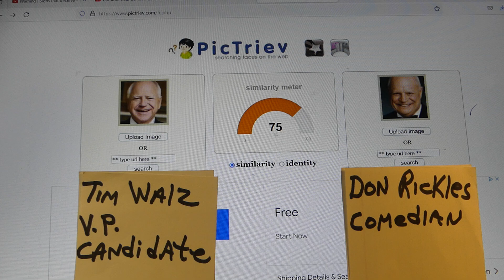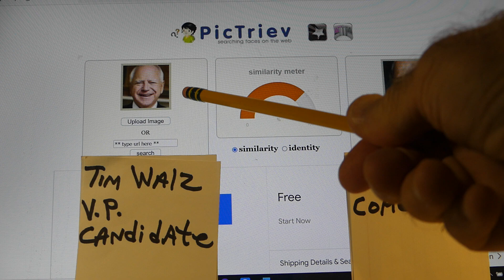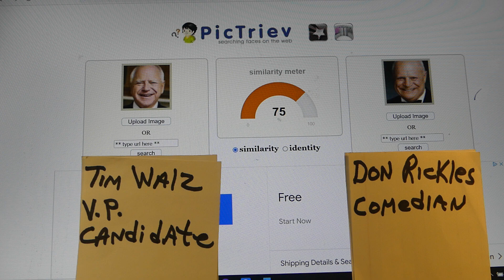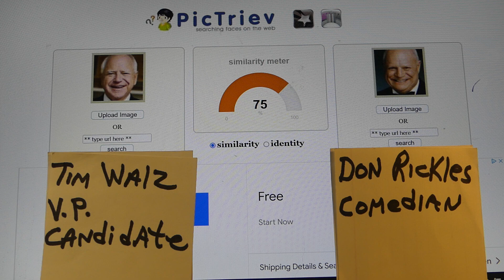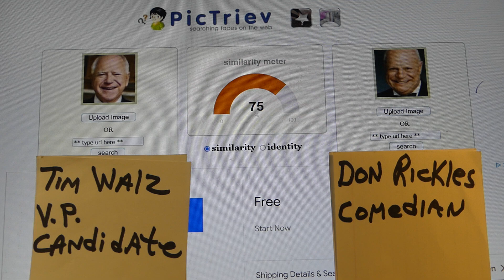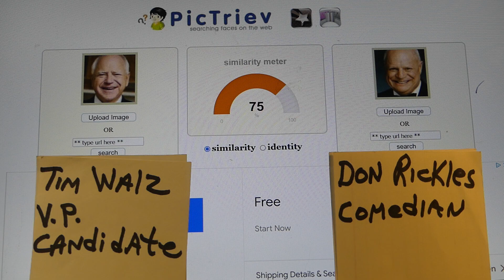Democrat V.P. Candidate is a Comedian. No Joke! Check This out!